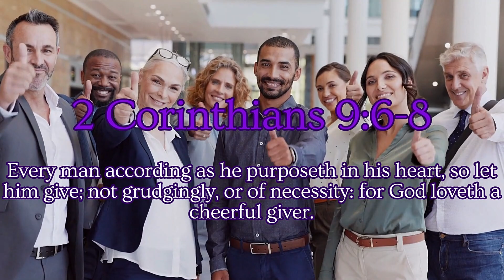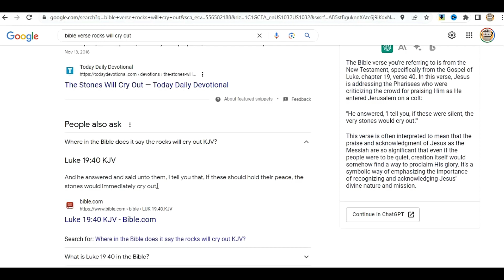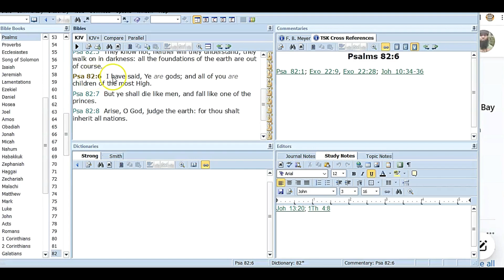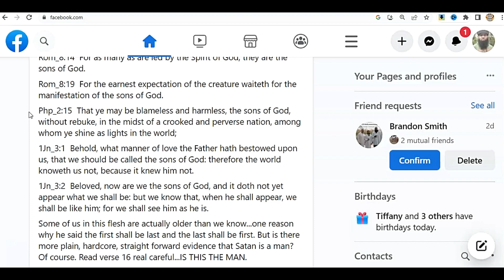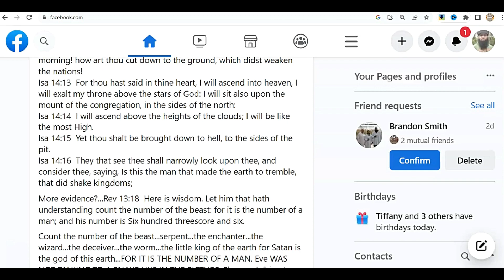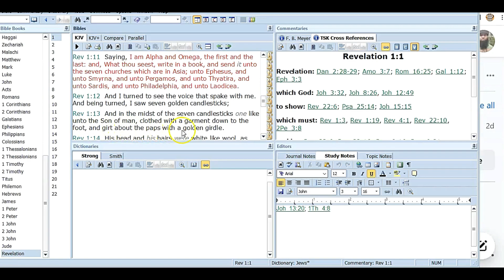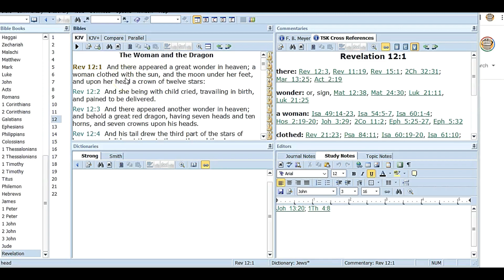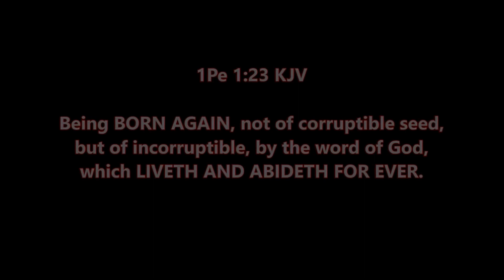Satan Is A Man...And I Can 100% Prove It...Why He Lied To You About The Rapture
GIVING CAN BE DONE BELOW